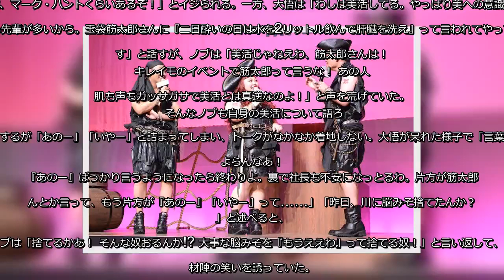✅ 本日11月6日、全身脱毛サロン・KIREIMO（キレイモ）の新テレビCM発表会が都内で行われ、千鳥と渡辺直美が出席した。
✍   本日11月6日、全身脱毛サロン・KIREIMO（キレイモ）の新テレビCM発表会が都内で行われ、千鳥と渡辺直美が出席した。   11月9日に放送開始される新CM「キレイモ登場」編は、“キレイモ海賊団”に扮した千鳥と直美が、毛むくじゃらの“ムダ毛海賊団”と対峙するというストーリー。イベントではCM撮影の裏話や美容に関するトークが展開された。 直美はCMの出来を「今までのキレイモのCMもカッコよかったけど、過去一が出たんじゃないかと。千鳥さんが加わって、より力強くなったと思います」と絶賛しつつ、ノブには「撮影中に笑ってましたよね？ 本気でやってほしかったです。よくない笑い方をしていました」と冷ややかな視線を向ける。これに対してノブは、撮影現場にDJブースが用意されていたことを明かし「音楽がガンガン流れて『キレイモ！』って音が鳴るんです。そら笑うやろ！」と釈明していた。   実際にキレイモの脱毛を体験したというノブが「最高ですね。毛のことで三十数年悩んでたんですけど、今はワキ毛以外全部やってもらってます。“大ワキ毛”というギャグがあるので、ワキ毛だけは残してもらってるんですけど」とコメントすると、大悟は「（そのギャグを）知らんけど」と他人事のような態度に。ノブから「お前が一番好きなギャグやろ！」と詰め寄られても、「なんや大ワキ毛て、怖いのう！ 人が笑う言葉か!? それは」としらを切っていた。またノブが自身のワキ毛の多さについて「黒猫がしがみついているように見える」と語ると、大悟も「1回手を入れて抜けなくなったことがある」と証言。ノブはすかさず「毛が意思を持っとるじゃねえか！ 毛のほうから絡みにいっとるじゃねえか！」とツッコんでいた。   司会から「美容に気を遣う“美活”はしていますか？」と聞かれた直美は「特別なことは逆に何もやらないかな」と答え、ノブから「やかましいな！ 美人モデルみたいなこと言ってるやん。右腕、マーク・ハントくらいあるぞ！」とイジられる。一方、大悟は「わしは美活してる。やっぱり美への意識が高い先輩が多いから。玉袋筋太郎さんに『二日酔いの日は水を2リットル飲んで肝臓を洗え』って言われてやってます」と話すが、ノブは「美活じゃねえわ、筋太郎さんは！ キレイモのイベントで筋太郎って言うな！ あの人、肌も声もガッサガサで美活とは真逆なのよ！」と声を荒げていた。  ...